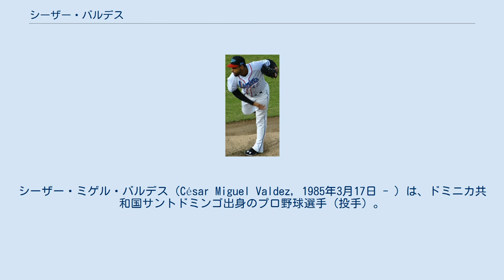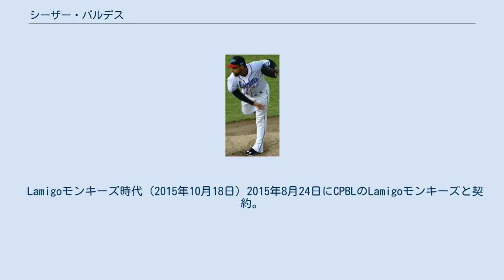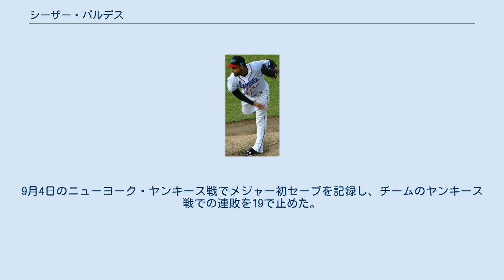シーザー・バルデス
ラグナ・ユニオン・コットンファーマーズの選手
アグアスカリエンテス・レイルロードメンの選手
シーザー・ミゲル・バルデス（César Miguel Valdez, 1985年3月17日 - ）は、ドミニカ共和国サントドミンゴ出身のプロ野球選手（投手）。
右投右打。
 A級サウスベンド・シルバーホークス時代 (2007年) 2005年にアマチュア・フリーエージェントでアリゾナ・ダイヤモンドバックスと契約してプロ入り。
2010年まで傘下のマイナーチームでプレーし、2010年5月3日にメジャー昇格して同日にメジャーデビューを果たした。
9月13日にDFAとなり、16日に傘下のAAA級リノ・エーシズへ配属された。
 2010年12月9日にザック・デュークのトレードでの後日発表選手としてピッツバーグ・パイレーツへ移籍した。
 2011年6月5日に後日発表選手または金銭とのトレードでフロリダ・マーリンズへ移籍した。
 その後、6月28日にトレードでトロント・ブルージェイズへ移籍し、傘下のAAA級ラスベガス・フィフティワンズに送られたが、翌日に自由契約となった。
オフにベネズエラとプエルトリコでウィンターリーグに参加した。
 2012年にメキシカンリーグのヴァケイロ・ラグナに加入し、11勝8敗、防御率5.27の成績を残した。
オフにドミニカ共和国でウィンターリーグに参加した。
 2013年も12試合に先発したが、5月30日に自由契約となった。
6月22日にアグアスカリエンテス・レイルロードメンと契約したが、1試合に登板したのみで27日に自由契約となった。
オフにベネズエラとドミニカ共和国でウィンターリーグに参加した。
 2014年はどの球団にも所属しなかった。
 2015年にタバスコ・キャトルメンと契約し、23試合に登板して13勝8敗、防御率2.63の成績を残した。
 Lamigoモンキーズ時代 (2015年10月18日) 2015年8月24日にCPBLのLamigoモンキーズと契約。
しかし、8試合で2勝3敗、防御率5.52と不振で、同年限りで退団。
この年のオフもドミニカ共和国でウィンターリーグに参加した。
 2016年1月1日にヒューストン・アストロズとマイナー契約を結び、スプリングトレーニングに招待選手として参加することになった。
この年は傘下のAAA級フレズノ・グリズリーズでプレーし、12勝1敗、防御率3.12と好成績を残したが、メジャーに昇格することはなかった。
 2016年12月にオークランド・アスレチックスとマイナー契約を結んだ。
2017年はシーズン開幕前の3月に開催された第4回ワールド・ベースボール・クラシック（WBC）にドミニカ共和国代表に途中から選出された。
シーズンでは傘下のAAA級ナッシュビル・サウンズで開幕を迎え、4月21日にメジャー契約を結んでアクティブ・ロースター入りし、7年振りにメジャーの試合に登板した。
5月3日にDFAとなった。
 2017年5月5日にウェイバー公示を経てブルージェイズに移籍し、AAA級バッファロー・バイソンズに送られた。
その後20日にメジャーに昇格。
アーロン・サンチェスの故障者リスト入りに伴って先発ローテーション入りし、7月25日のアスレチックス戦で7年振りにメジャーで勝利を記録した。
11月1日にマイナー契約となり、翌2日に自由契約となった。
 2018年3月16日にかつて所属したメキシカンリーグのキャトルメンと契約した。
5月1日に自由契約となった。
その後、7月29日にユカタン・ライオンズと契約した。
 2019年はライオンズで15勝2敗、防御率2.26の好成績を残し、最多勝を受賞した。
 2020年1月4日にメジャー復帰を目指しライオンズを退団した。
 2020年1月10日にボルチモア・オリオールズとマイナー契約を結んだ。
8月27日にメジャー契約を結んでアクティブ・ロースター入りし、29日に3年振りにメジャーの試合に登板した。
9月4日のニューヨーク・ヤンキース戦でメジャー初セーブを記録し、チームのヤンキース戦での連敗を19で止...